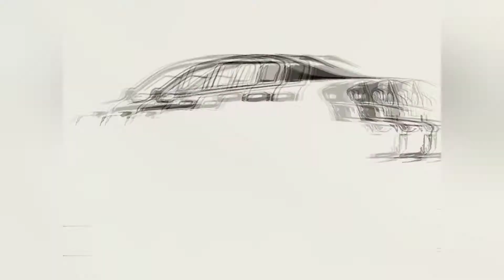5 Things I Hate About My G35 Sedan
Thought I'd would give my opinion on 5 things I hate about owning a G35 sedan. Have a great day